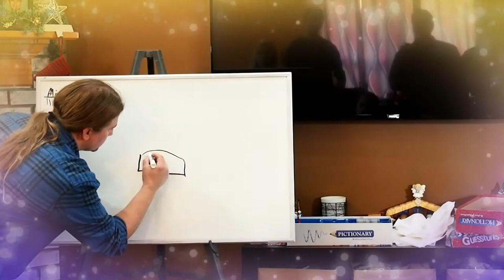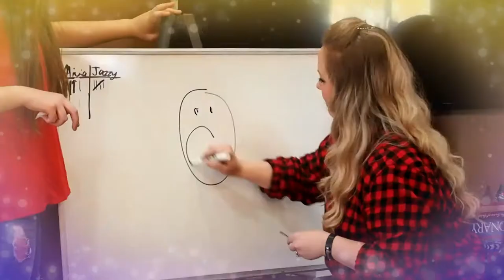Geissler Christmas 2019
An awesome video of the 2019 Geissler Christmas!